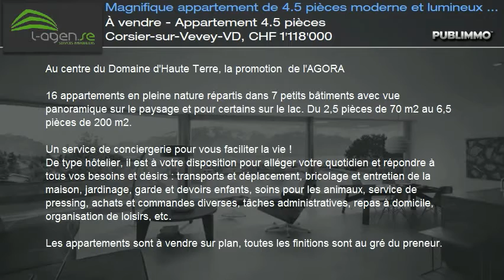À vendre - Appartement 4.5 pièces Corsier-sur-Vevey-VD, CHF 1'118'000